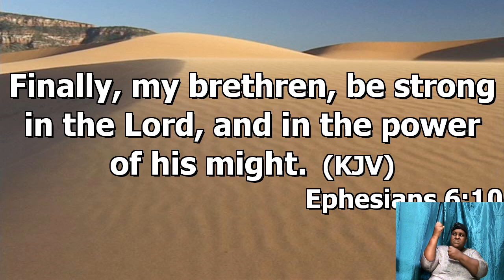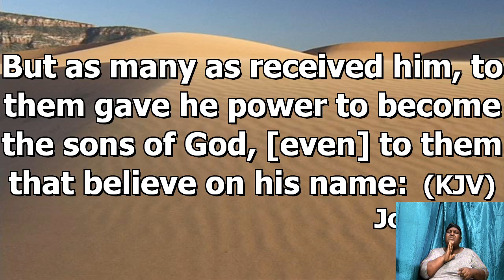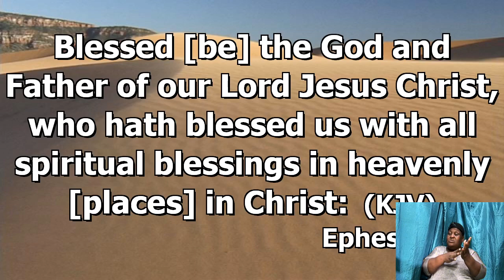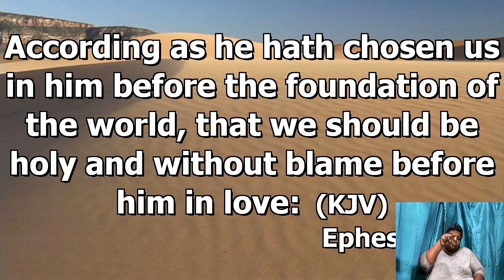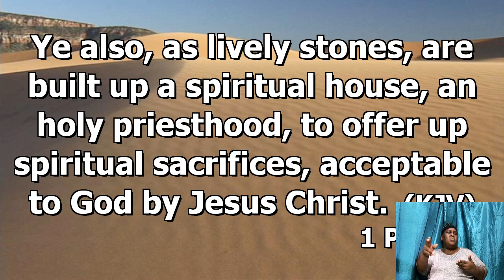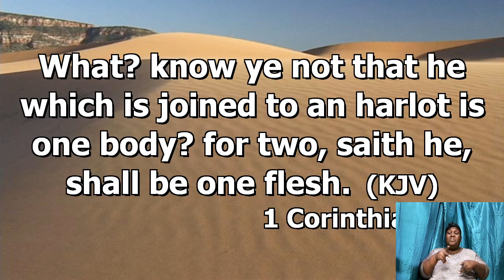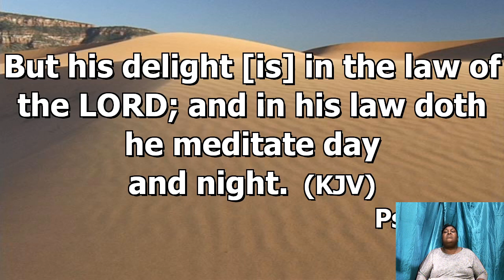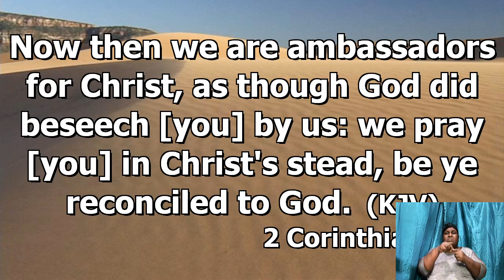October 21, 2020 [Bible Study] Deacon Everton Baily